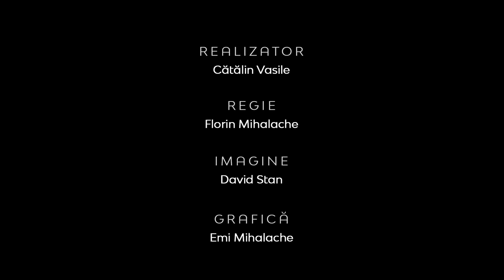Realitatea la zi | Presa creștină - un moft sau o nevoie stringentă? | Daniel Alexandrescu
Realitatea la zi | Presa creștină - un moft sau o nevoie stringentă? | Daniel Alexandrescu, realizator radio-tv